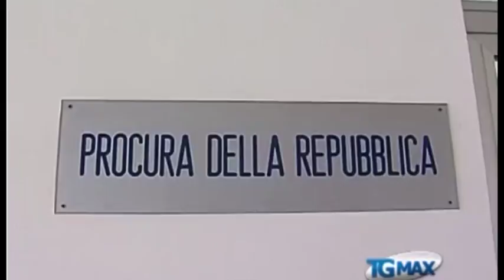Diga di Chiauci: 9 indagati per gli appalti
Avviso di conclusione delle indagini per l'inchiesta sulla Diga di Chiauci: 9 ex dirigenti del Consorzio di Bonifica Sud, tra presidente, commissari e direttori tecnici, sono stati indagati dalla Procura di Vasto, a vario titolo, per concorso continuato in abuso d’ufficio